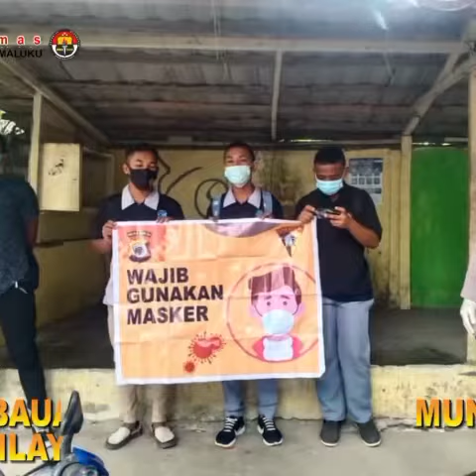BELASAN PERSONIL OPS AMAN NUSSA POLDA HIMBAU WARGA UNTUK TAATI PROTOKOL KESEHATAN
Ambon - Menggunakan alat pengeras suara micropon, belasan personil Polda Maluku yang terlibat dalam operasi aman nussa dua Polda menghimbau warga masyarakat kota ambon untuk mentaati protokol kesehatan, himbauan ini di sampaikan di beberapa lokasi kawasan umum di kota Ambon pada Minggu 14/2/2021.

Sebelum turun lapangan personil Polda Maluku yg terlibat dalam ops aman nussa dua ini melakukan apel kesiapan, apel di pimpin oleh Akp Titus Letfungun, dalam arahannya Titus mengingatkan personilnya yg akan turun lapangan agar selalu menjaga keselamatan diri dan kesehatan masing-masing, dirinya mengatakan bahwa kesehatan sangatlah penting karna dengan kondisi kesehatan yg stabil akan berdampak pada pelaksanaan tugas operasi yang maksimal.

Selain memberikan himbauan tentang ketaatan terhadap protokol kesehatan, personil ops aman nussa dua ini juga melaksanakan patroli, pengaturan arus lalulintas dan penyemprotan cairan disinfektan di beberapa kawasan dan fasilitas umum.

Untuk personil KBR Den Gegana Sat Brimob Polda Maluku yg di bawa perwira pengendali Iptu A Manulang bersama sepuluh personilnya melaksanakan penyemprotan cairan disinfektan di beberapa lokasi kawasan yg antara lai Kawasan Jln. Jenderal Ahmad Yani, Kawasan Pangkalan Becak Jln. Yan Pais, Kawasan Pertokoan Lorong Makro, Kawasan Jln. Said Perintah dan Jl. Dr. Sitanala, Kawasan Pertokoan dan Lapak Pedagang Talake, Kawasan Jln. Sultan Babullah, Pertokoan Jln. A.M.Sangaji, Kawasan Pusat Perbelanjaan Amplaz dan Pertokoan  Jln.bSelamet Riyadi Ambon.

Sosialisasi protokol kesehatan dan penyemprotan cairan disinfektan ini berjalan dengan lancar hingga selesai.